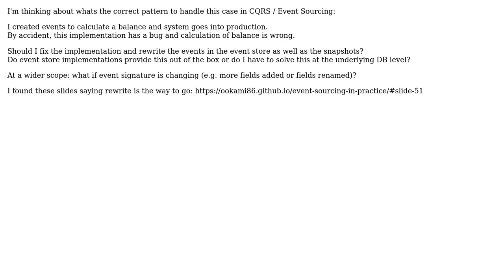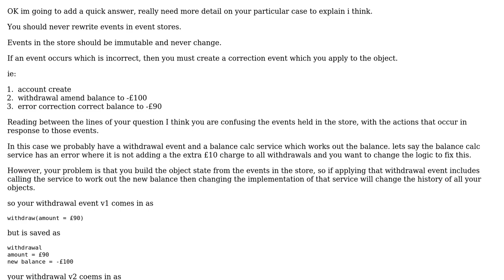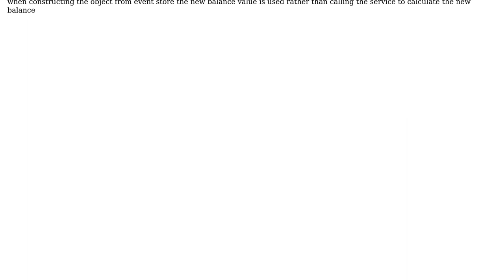Software Engineering: Rewrite Events in EventStore (2 Solutions!!)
Software Engineering: Rewrite Events in EventStore

With thanks & praise to God, and with thanks to the many people who have made this project possible! | Content (except music & images) licensed under CC BY-SA | Music | Images & others | With thanks to user StuartLC user Ewan user Alexander Zeitler and the Stack Exchange Network Trademarks are property of their respective owners. You are responsible for your own actions.